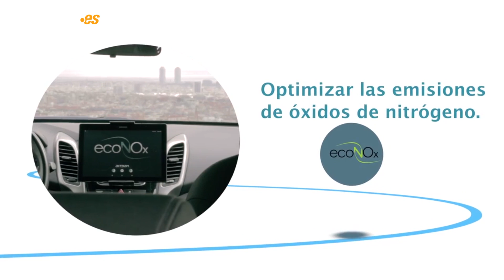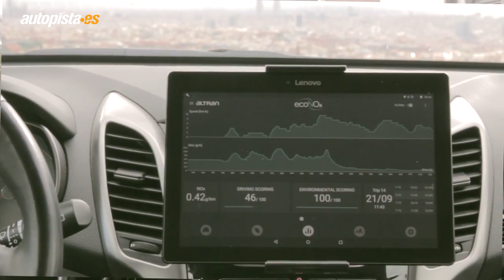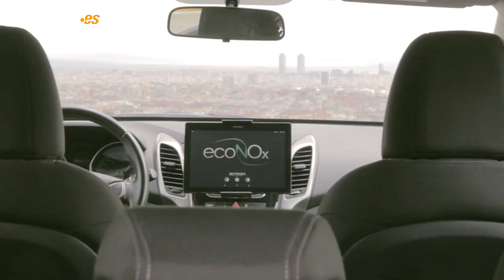Así funciona ecoNOx, el sistema para controlar las emisiones de tu coche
Mantén a raya las emisiones de tu coche con NOx, un sistema de reducción de gases basado en la eco-conducción. Está demostrado que puedes ahorrarle a la atmósfera hasta un 80 por ciento de estos óxidos de nitrógeno. Así funciona.